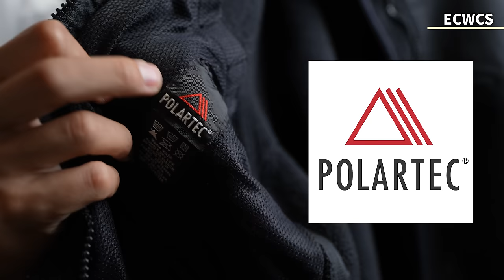【おすすめNo 1】各アウトドアブランドの「フリース」でもやっぱり群を抜いてるよね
マウンテンバーサマイクロジャケット

ライトウェイト・シンチラ・スナップT・プルオーバー

トランスアンタークティカフリースジャケット

パーソナル診断（カラー・顔タイプ）

○たくぞー
1989/06/16　奈良県出身
身長178cm体重65kg
2014年公立学校の教員として勤務。
2018年うつ病発症。
2018年退職後YouTubeスタート。